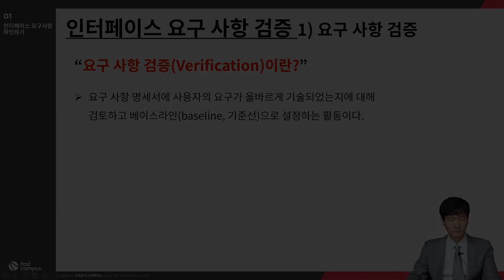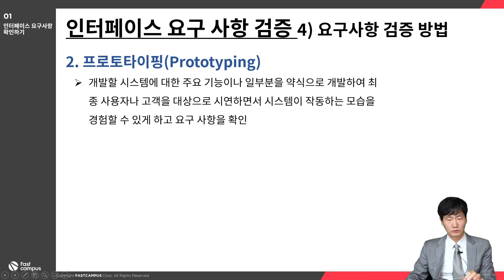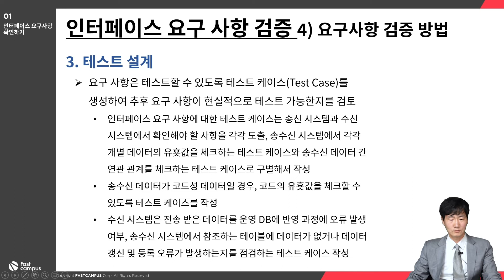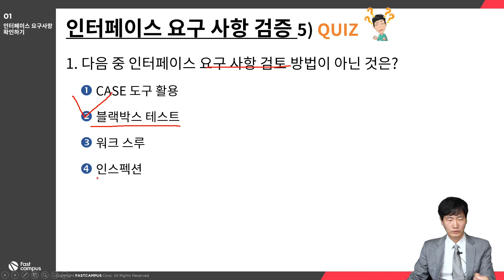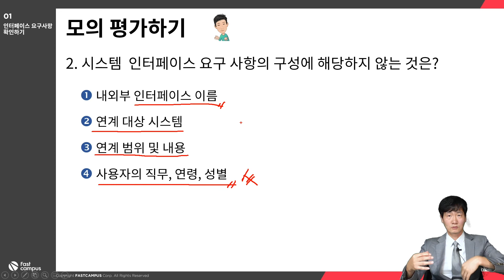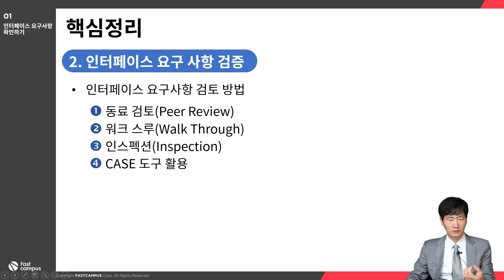인터페이스 설계 -인터페이스 요구사항 미리보기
NCS 정보처리기사 필기&실기의 모든 것을 한번에
▼패스트캠퍼스 - 정보처리기사  합격패스 바로가기▼